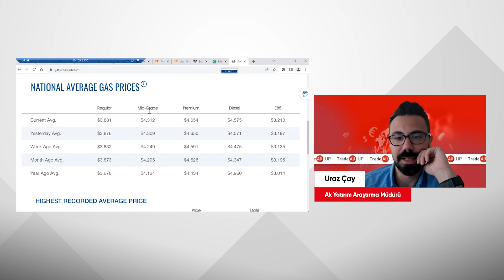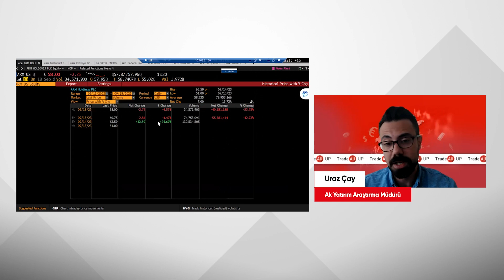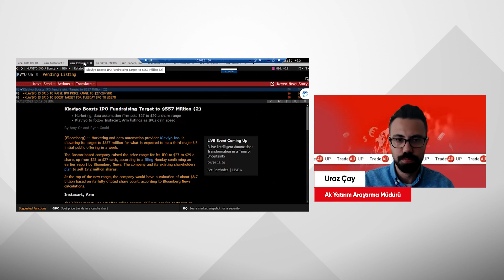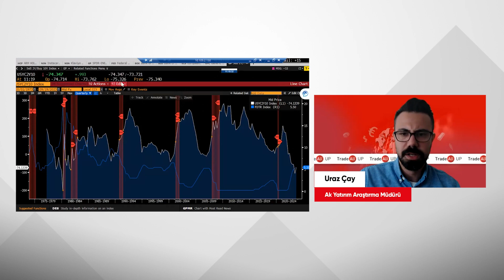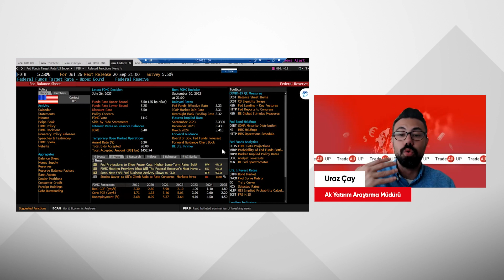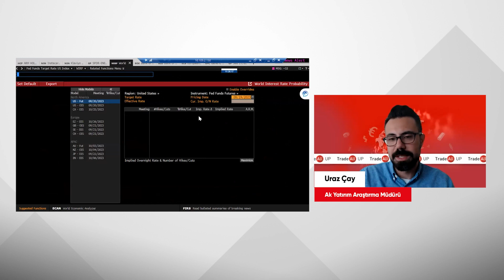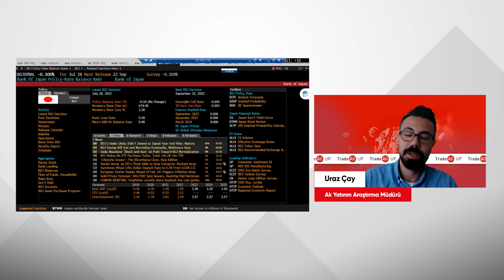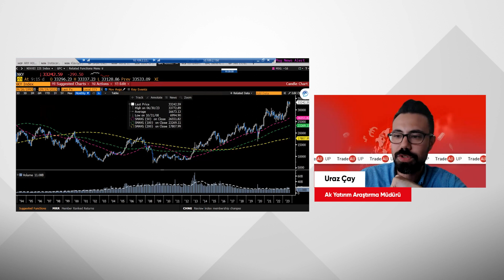Merkez Bankaları Haftası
Araştırma Müdürümüz Uraz Çay, TradeAll YouTube kanalında uluslararası piyasalardaki son gelişmeleri yorumluyor.